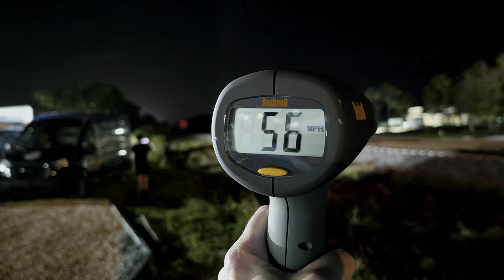FEC 206 NB @Suntree Blvd November 7th 2024 11:51pm **Radar Gun**See Description**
FEC 206 NB
Suntree Blvd
11:51 pm
November 7th 2024
**Radar/Speed Gun**
Camera: Google Pixel 9 Pro XL (Night Sight with Video Boost)
Railfanning with @FECRailfanner